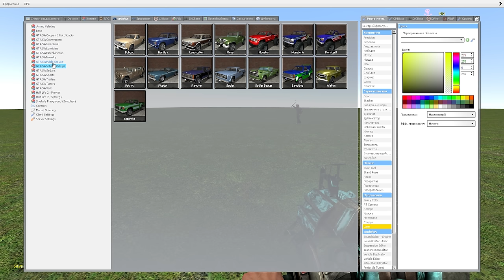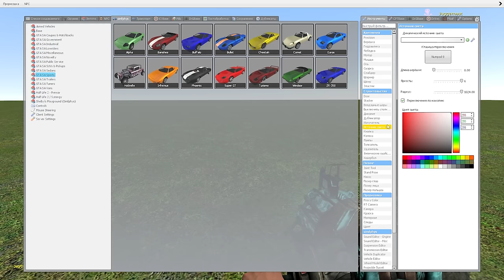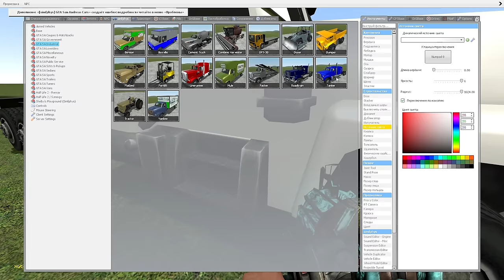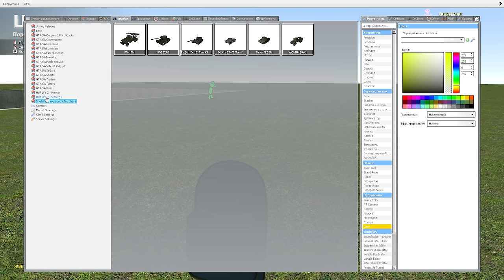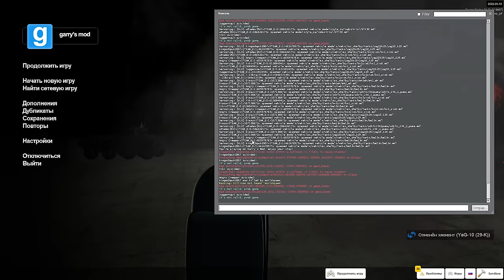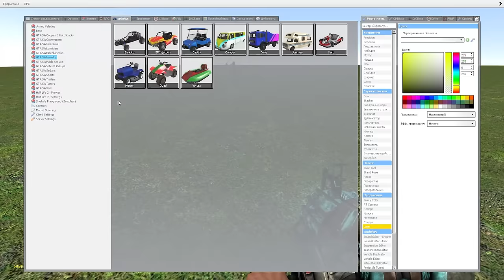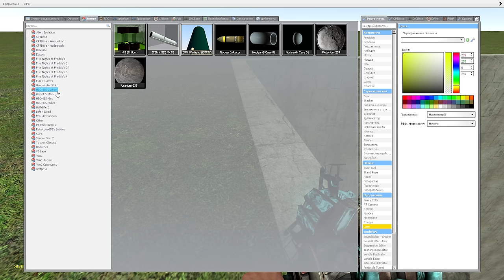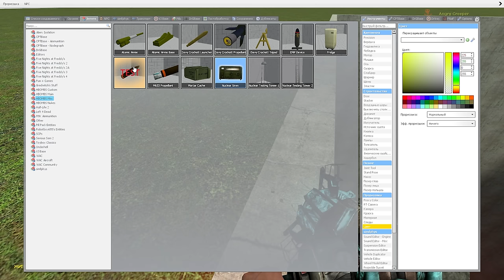ПОБРОБУЙ НЕ УПАСТЬ В ОГРОМНУЮ ЯМУ ВЕСЕЛИМСЯ Garry's Mod